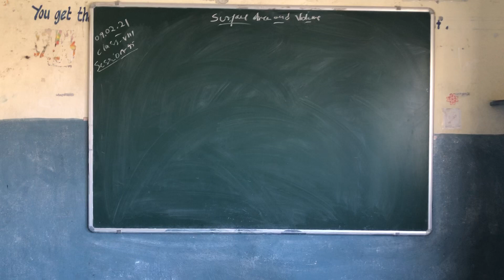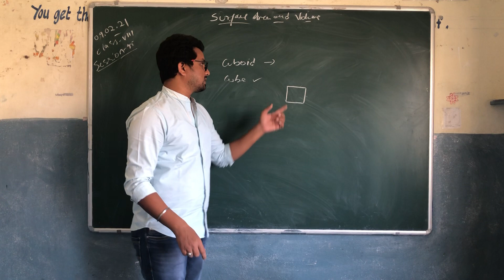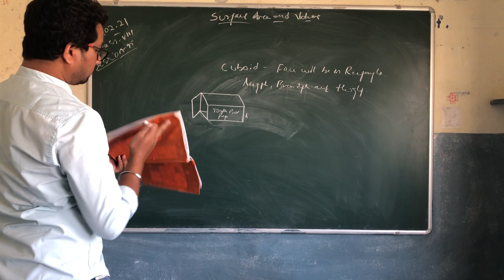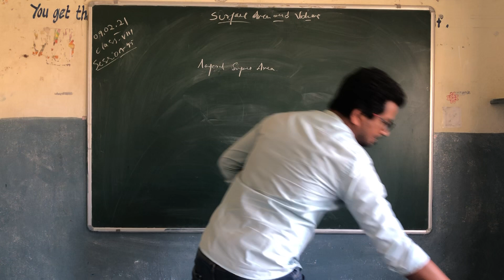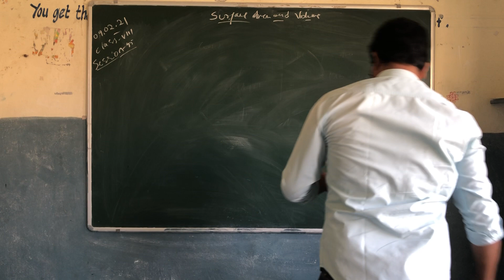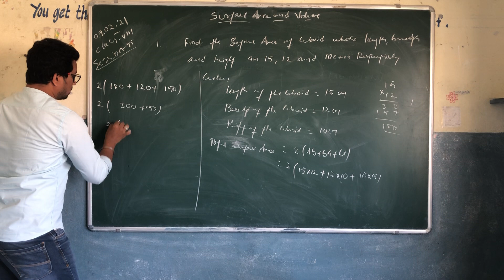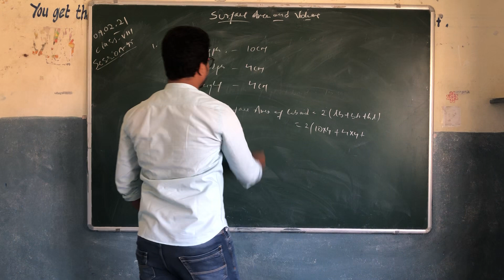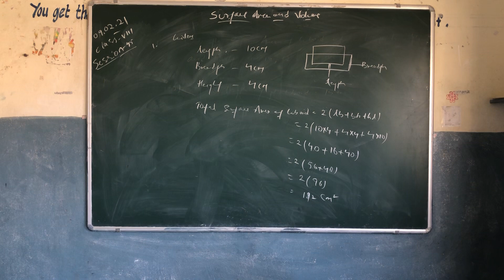8th Maths session-45